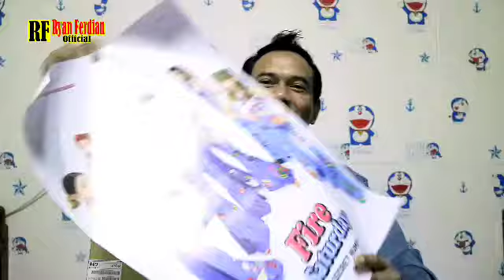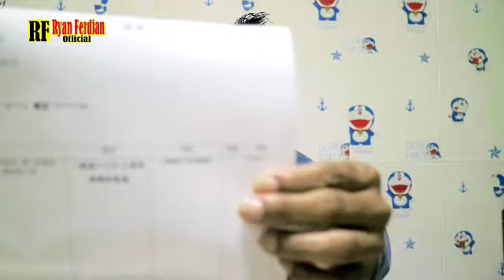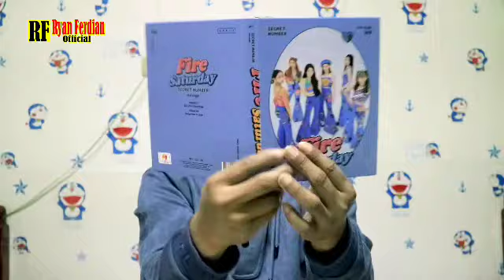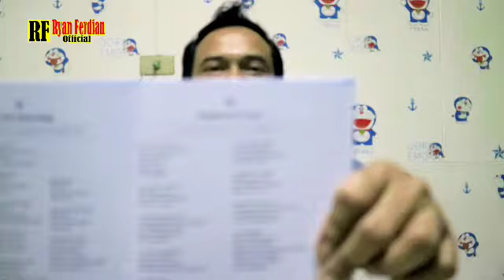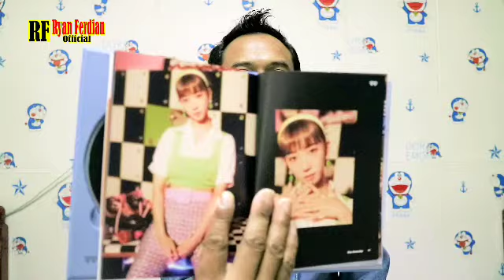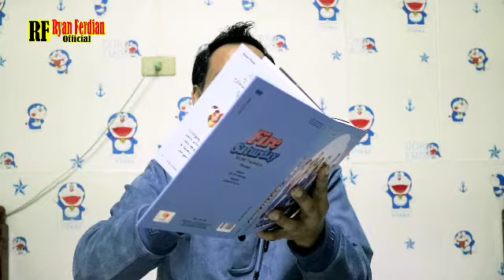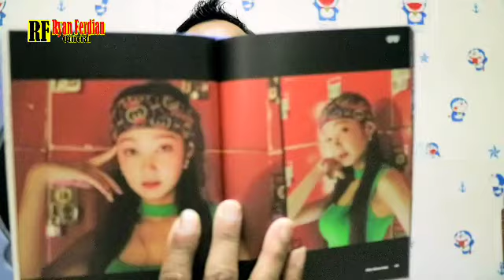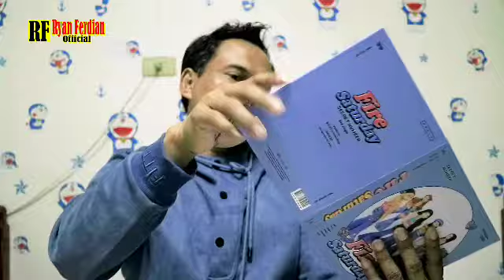Akhirnya Unboxing Album Comeback Ketiga Secret Number Ada Bonus Poster dan Foto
Unboxing Album Comeback Ketiga Secret Number.
Bonus foto Zuu dan Soodam.